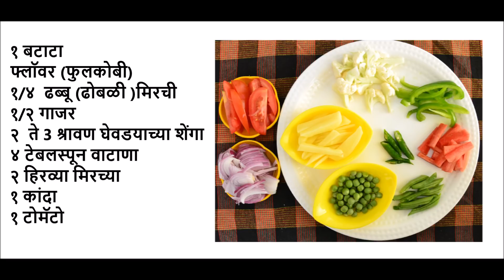चमचमीत मसाले भात | Masale bhat | Masala rice by Cook With Mayura | Holi Special recipe